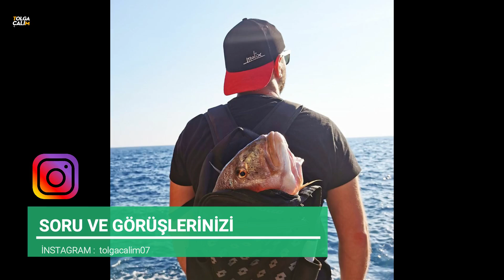BALON BALIKLARI TUTTUĞUMUZ BALIKLARI YEMEYE ÇALIŞTI / Kendi Etleriyle Yakaladım ! pufferfish 🐡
Herkese merhaba arkadaşlar ben Tolga , kanalıma hoşgeldiniz

2 farklı av badileri ve 2 farklı balık avını sizler için derleyip biraraya getirdim. Aksiyonu tavan inanılmaz bir balık avı oldu.

Keyifli seyirler dilerim beni takip eden tüm arkadaşlara

İnstagram :  @tolgacalim07  hesabımdan beni takip edebilirsiniz